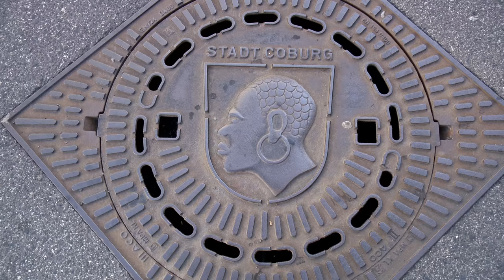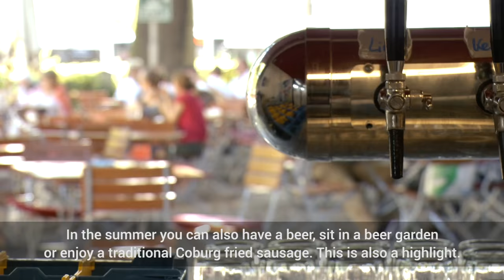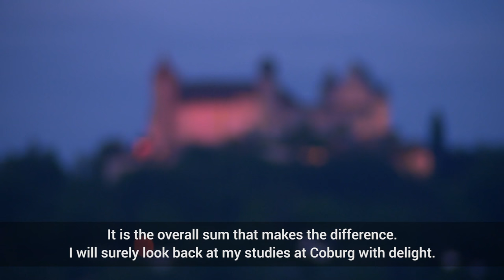Study and live in Coburg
Coburg ist der ideale Ort zum Studieren. Die ehemalige Residenzstadt ist überschaubar und trotzdem ist immer was los.

The former residence city of Coburg – small in size but unusually rich in architecture – is an ideal location for students who desire a high quality of life as well as quality in learning in a comfortable environment.
Film by ag4medien